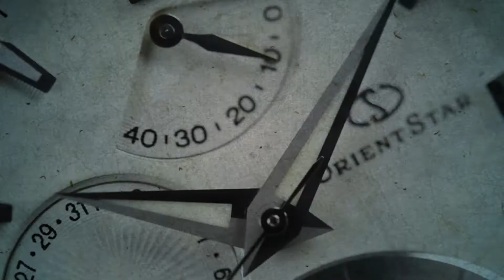Orient Star RE-AV0120L Limited Edition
SeriousWatches is an authorised Orient Star dealer and you can view this watch for sale on our site:

The Orient Star RE-AV0120L Limited Edition is a very special watch. To start, the watch itself. It's an Orient Star, so the case, movement and finishing are superb and things like sapphire glass (with an AR coating) and a fine steel bracelet come as standard. The movement, the Orient in-house F6F44, hacks, can be hand wound, has a power reserve indicator at 12, a small second hand at 6 o'clock and an 'open heart' at 9. Through this opening in the beautiful deep blue dial, which matches beautifully with the rosegold coated bezel, you can view the running automatic movement. This latest generation movement has a longer power reserve than its predecessors; 50 hours rather than 40. On the back of the watch you'll find a viewing window, through which you'll be able to see the back of the movement.

It's an incredibly special and stunning watch that will stand out beautifully! This model is a limited edition of just 900 pieces.